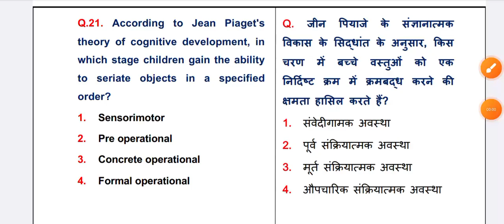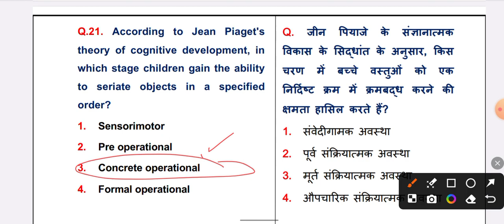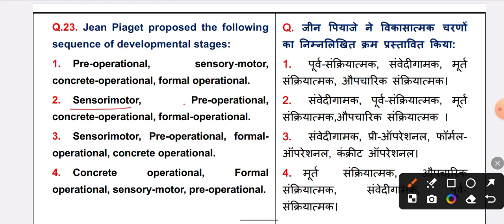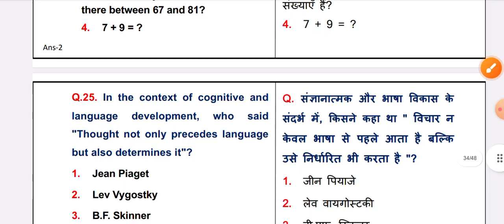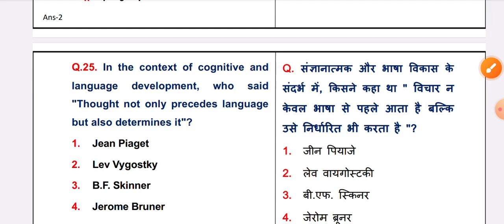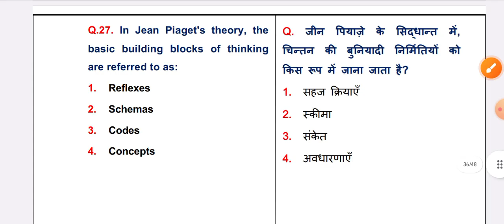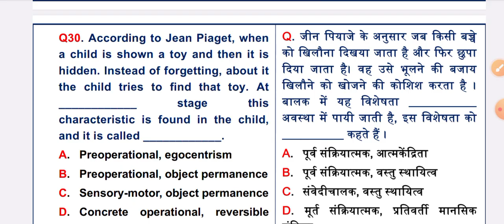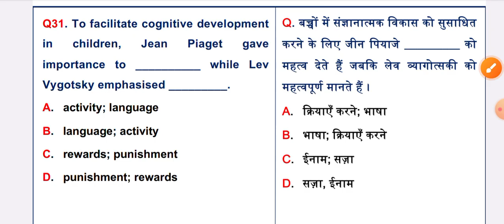CTET 15 December 2024 🔥 CDP Practice Question Series ✔️ रोज पढ़ो 10 प्रश्न पेपर होगा पास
CDP Classes going on ✍️